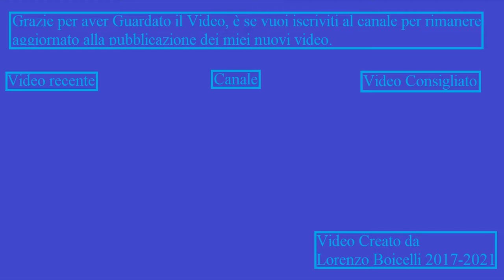Ferrovia Cremagliera Principe Granarolo “Ritorno della Vettura N°2”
Buondì a tutti, è da un paio di settimane che stavo pensando di fare un nuovo video dedicato alla cremagliera prinicpe-granarolo, con il ritorno della vettura N°2 Storica rimodernata in occasione alla fine del 2021. In questa occasione sono andato a fare gli scatti e un video veloce della partenza della vettura N°2 per condividere con voi il ritorno della vettura in servizio. in futuro ho intenzione di realizzare il seguito ufficiale del video di nicchia del Cab-Ride della Vettura N°1, rifare lo stesso viaggio in linea, però sopra alla Vettura N°2. vi farò sapere quando si ritornerà in una situazione di normalità nella mia vita, che in questo momento sono molto impegnato. ci vediamo al prossimo video.